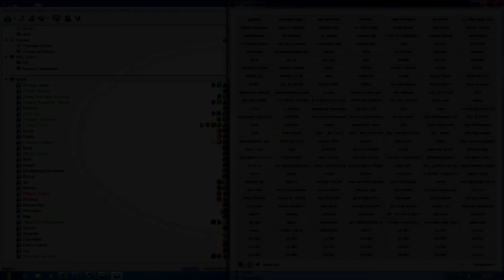Егор Баян и Штопор мирно флексили на хате как вдруг залетела охрана!